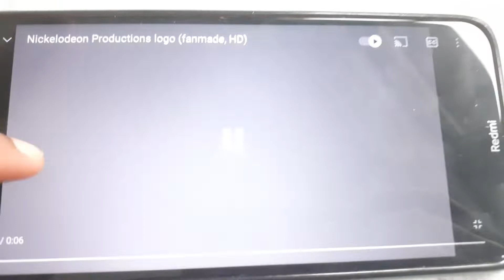Ludo/Media World/ABC/Rob Lotterstein Productions/lt's a Laugh Productions/Nickelodeon Productions